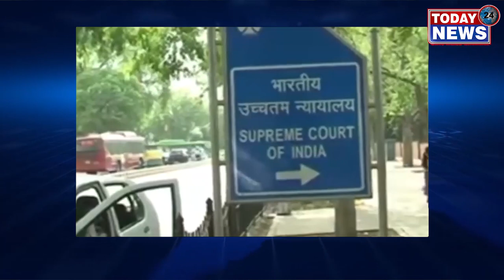देश दुनिया की बड़ी खबरें / II TODAY24 NEWS CHANNEL 24x7 II